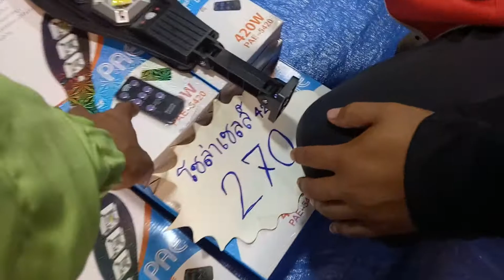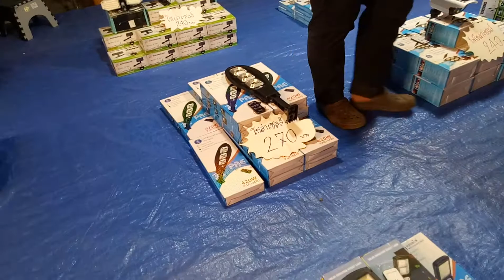⚠ไฟโซล่าเซลล์แบบไหนดี❗❗